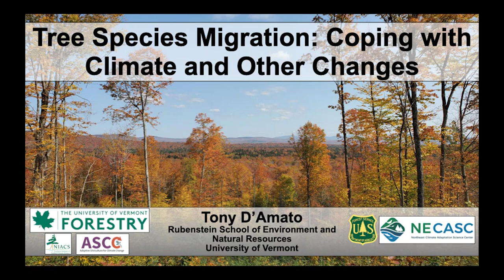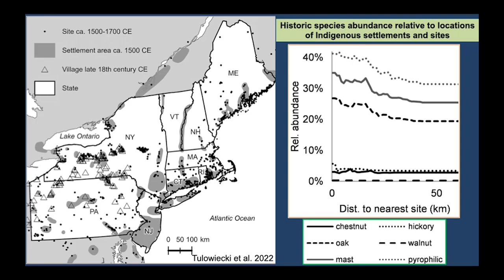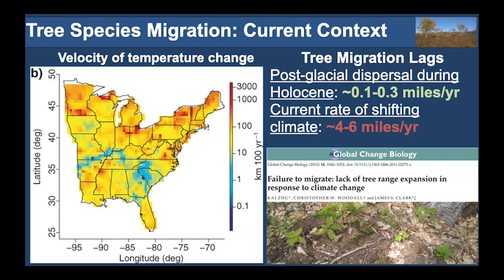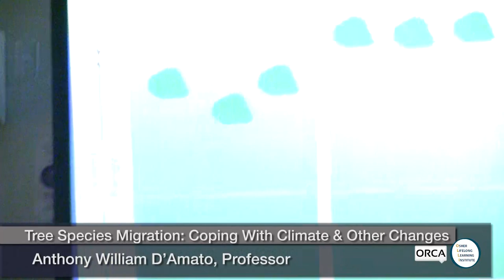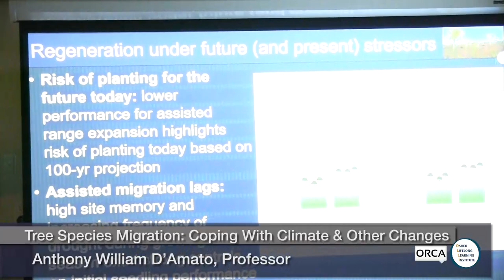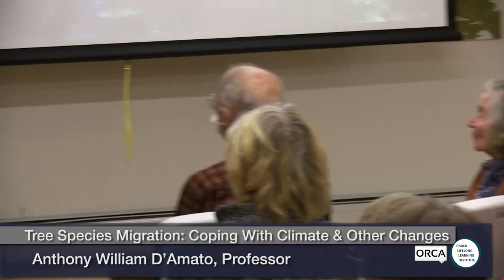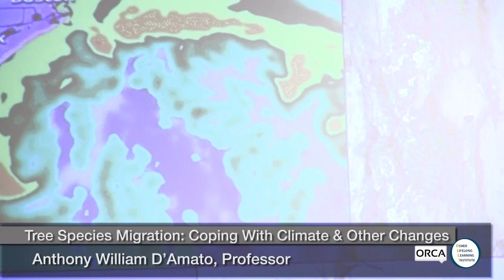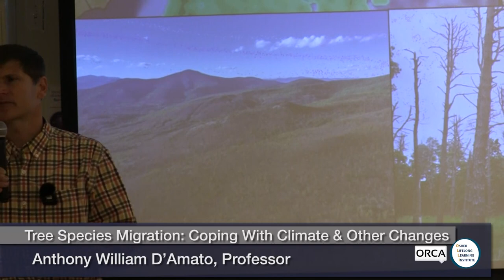OLLI - Tree Species Migration: Coping with Climate and Other Changes 10/11/2023